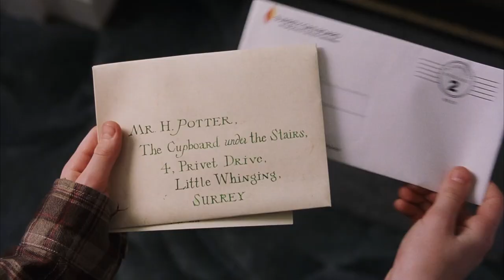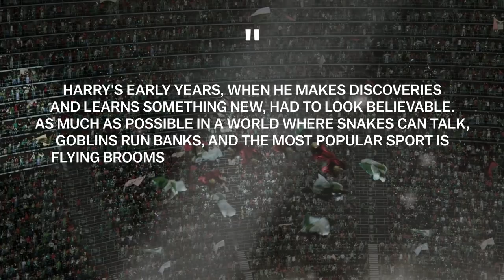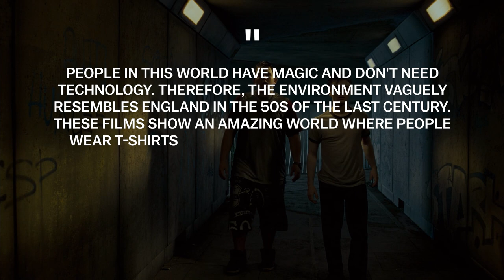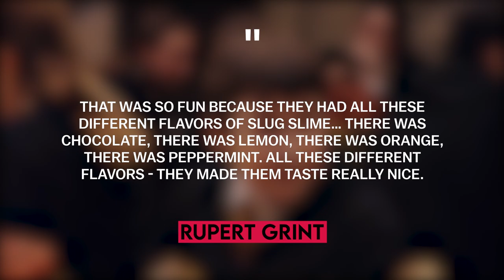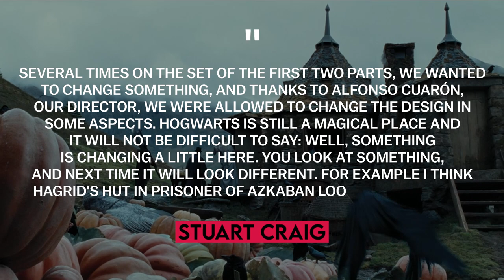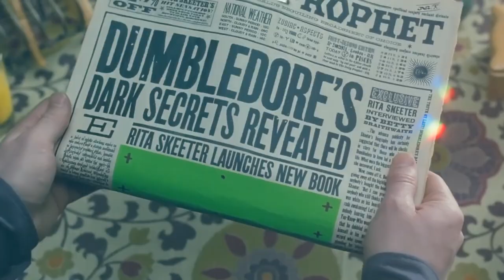The Filming Of Harry Potter Was Difficult (Video Essay)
Very soon, a new film of the Harry Potter universe based on J.K. Rowling's book Fantastic Beasts: The Secrets of Dumbledore will be released on cinema screens, where Mads Mikkelsen will play the main role of Grindelwald. However, in our new video essay, we would like to tell you about the secrets that remained behind the scenes of filming the films of everyone's favorite Harry Potter series. How were the Quidditch scenes filmed? What happened on the set of Harry Potter in the scene of Ron and Hermione kissing? Will we see our favorite characters Harry, Ron and Hermione in the movie Fantastic Beasts: The Secrets of Dumbledore or the new Warner Bros. films of the Harry Potter universe? Sit back, because today you will find out the most interesting facts about the filming of Harry Potter, which you probably did not know about. We are sure you are going to watch the new Warner Bros. movie Fantastic Beasts: The Secrets of Dumbledore, but before watching it, we advise you to refresh your memory and watch our new video essay about the filming of Harry Potter. About Movies will tell you how they filmed a series of movies about the boy who lived

00:00 - Intro
00:52 - Decoration And Special Effects
11:06 - Computer Graphics

Harry Potter, Cinema, J.K. Rowling, Fantastic Beasts, video essay, About Movies